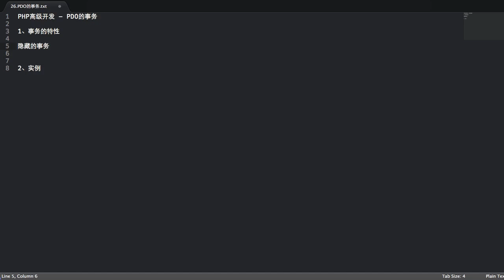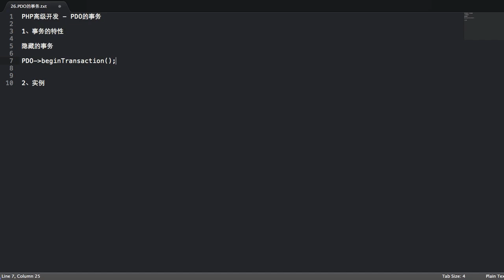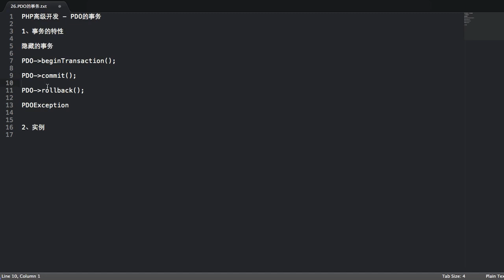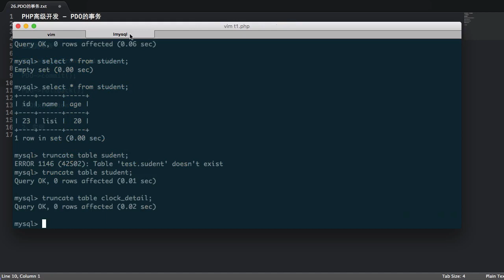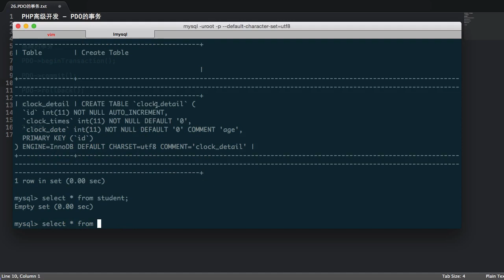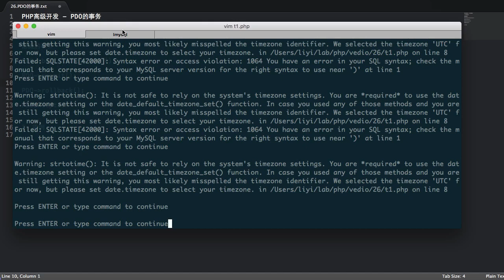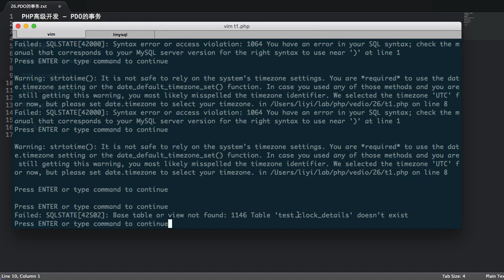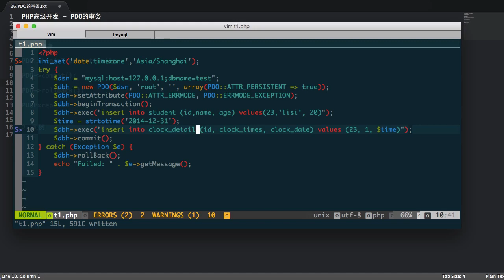Php语言编程进阶 17 17 PDO的事务